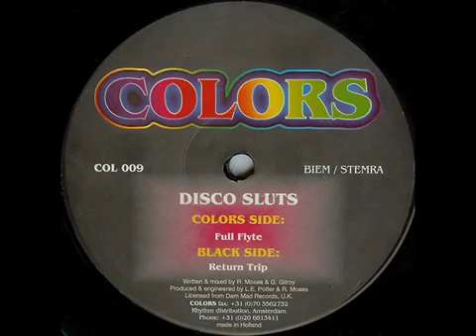Disco Sluts - Full Flyte